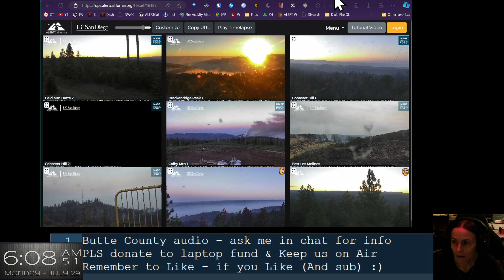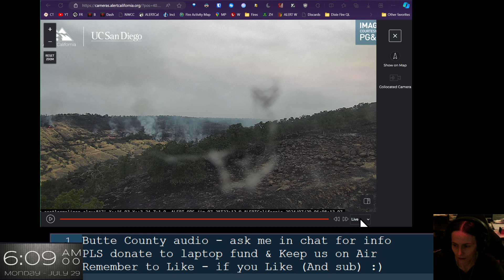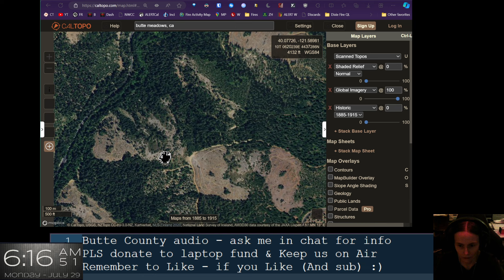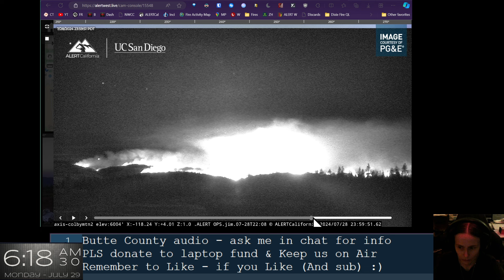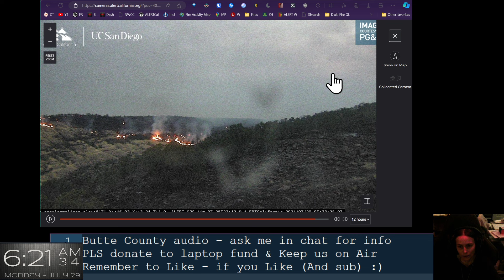07.29.24 | Park Fire - How the Night Went - 6:06 AM - See this video, then watch us live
Fire crept NW towards Dale Station, firing went well everywhere, including by Butte Meadows. (Cam exaggerated the light/image.)
A calm, beautiful night of hard work by our heroes!  By 11am, the fire will pick up and challenge our fighters today.

Live Wildfire Tracking - All 3 west coast states, as they happen, & parts of Nevada.

Bidwell Park Fire - Butte & Tehema County

Get a FREE Emergency FM Radio in Butte County:  Seniors / Disabled / those without internet / mobile phone:

Oregon
Umatilla Co - OR - N Fork Owens Fire / Snake Fire

-- Lone Rock Fire - Morrow / Wheeler / Gilliam Co

Harney County - OR

Telephone / Falls Fires

Durkee Fire - Baker Co.

-- Cow Valley Fire - Malheur Co

For each video, there is a "share" button too!
Text it to friends & on your facebook pages, etc! TY!

TY For your generosity!

I was caught on the road with no way to stream properly in June.

Plumas Co - Mill Fire & Smith Fire

Trout Fire - Tulare Co - Sequoia National Forest

-- Shelly Fire -- Siskiyou County -

-- Lake Fire - Santa Barbara Co

Social Media Folks w/ wildfire info:  Follow them!

@HoltHanley  - Excellent California Wildfire Weather Forecasts - frequent!

Unofficial Washington State Wildfire Aware - Excellent Fire Tracker
@Wa_fire_watch on X

Download the MUST-HAVE Wildfire Alert/Tracking App - Watch Duty
Android:

The Facts-Only resource on wildfires
Also, to all the unpaid mods/experts volunteering their time and advice

Twitter / X (I tweet when I can't stream)
(Warning: I share images of destruction on Twitter, which I usually avoid on stream)